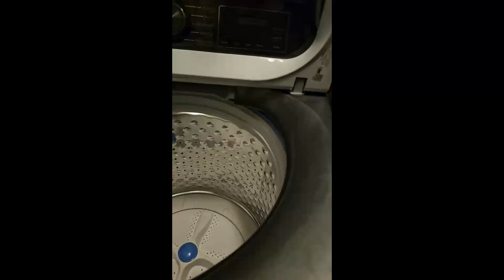Aarons Tuesday Laundry Moments 2K24 0